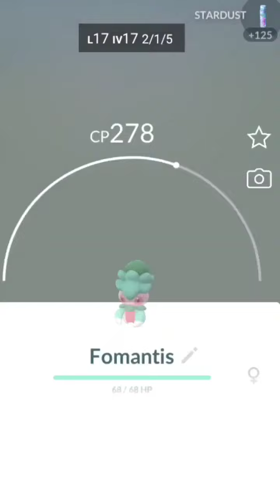New lush jungle event shiny cottonne & more